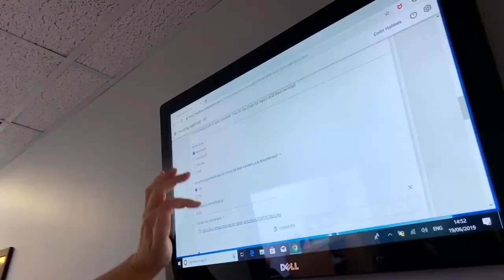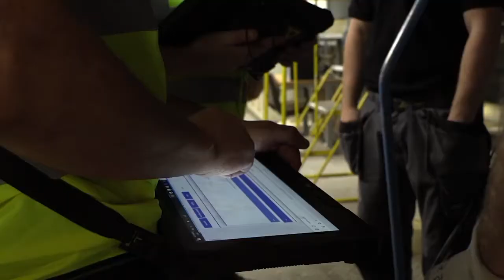Digitising processes at DuPont Maydown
Learn how dss⁺ helped DuPont Maydown apply emerging technologies to improve their contractor safety management systems.